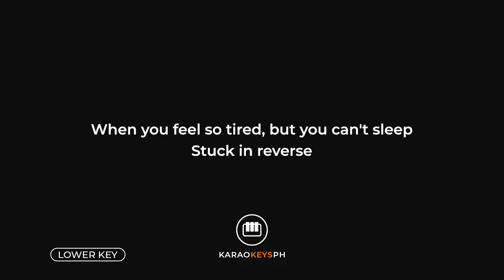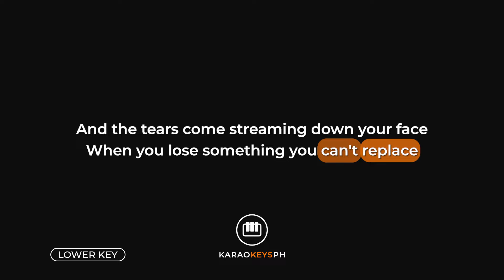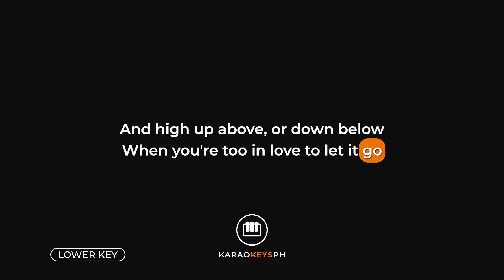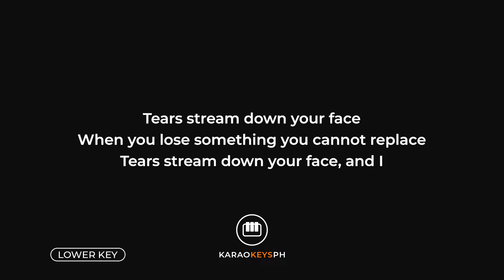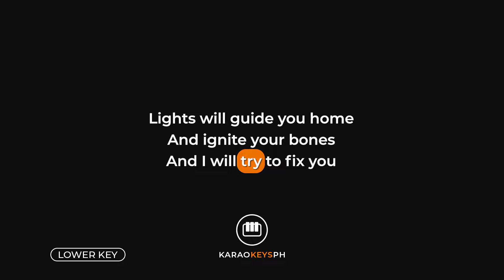Fix You - Coldplay (Lower Key - Piano Karaoke)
Piano karaoke and backing track for Coldplay's hit song "Fix You". This is the lower key version of the song.